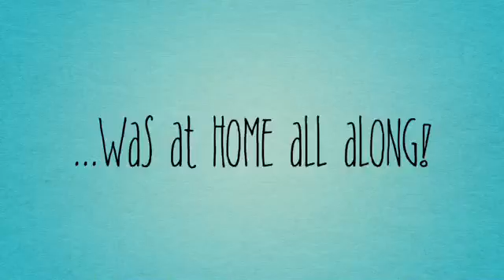Love In The Air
by ruby and daddy